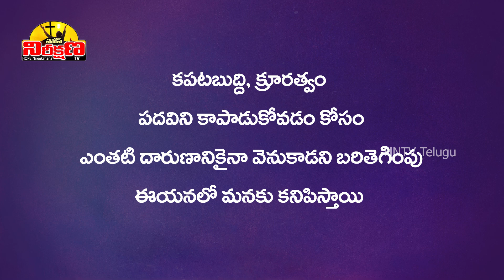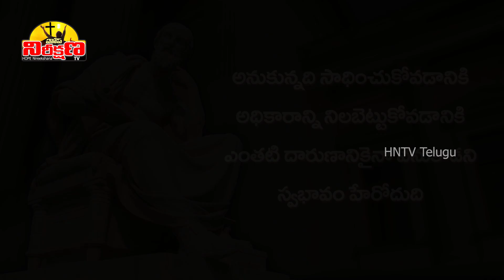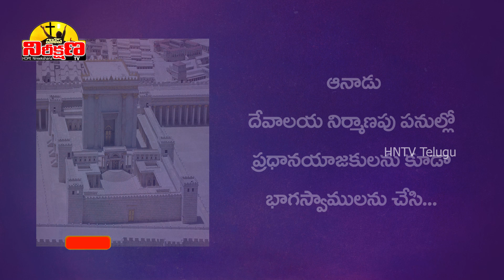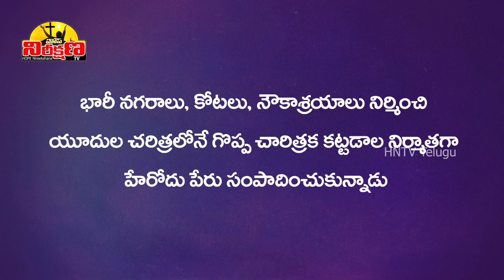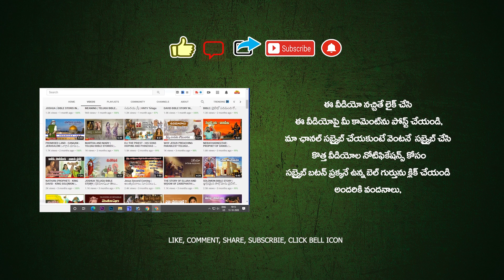హేరోదు మహారాజు | UNKNOWN FACTS ABOUT KING HEROD THE GREAT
హేరోదు మహారాజు, ఈయన్ని ద్వేషించని యూదులుగానీ క్రైస్తవులు కానీ ఉండరు. యూదులచరిత్రలోనే బహుక్రూరుడైన రాజుగా పేరుపొందాడు. కానీ ఈతనిలో కూడా మనం తెలుసుకోవలసిన కొన్ని విషయాలు దాగున్నాయి...
హేరోద్ ప్రజలచే హేరోదు ది గ్రేట్ అని ఎలా అనిపించుకోగలిగాడు, అసహ్యించుకునే హేరోదులో అంతటి మంచి లక్షణాలు ఏమున్నాయో.. మనమూ తెలుసుకోవాలి, రాజులకేరాజు, ప్రభువులకే ప్రభువైన యేసయ్య తృణప్రాయమైన యూదా రాజ్యాన్ని ఏలడానికే వచ్చాడని హేరోదు భావించాడు, జీవితాన్ని పాడుచేసుకుని చరిత్రహీనునిగా మిగిలిపోయాడు.
యెహోవా దేవునికి అద్భుతమైన దేవాలయాన్ని నిర్మించిన హేరోదు బెత్లెహేములో జన్మించింది సర్వలోకాన్ని పాలించే రారాజు అని తెలుసుకోగలిగి ఉంటే దేవునిలో సాక్షిగా, విశ్వాసిగా మరెన్ని అద్భుతమైన కార్యాలు ఈ భూమిపై చేసివుండేవాడో.. తప్పకచూడండి. మీ అభిప్రాయాలు కామెంట్ బాక్సులో వ్రాయండి.

Voice Over                  : Prasanth Nathala
Narration                    : Dr Vijaya Lakshmi N
Tech Support             : Pratheek Nathala
Presented By             : HOPE Nireekshana TV

Images Credits:
Image by Hippo PX
James Tissot, Public domain, via Wikimedia Commons
By Abraham Bloemaert - NwF4IhKB6EBxaA at Google Cultural Institute maximum zoom level, Public Domain,
Nicolas Poussin, Public domain, via Wikimedia Commons

Kind Herod Herod the Great herod archelaus herod antipas herod agrippa
Unknown Facts about Herod Why Herod became Herod the Great
second Jerusalem Temple Herod Palace herod massacre of the innocents
హేరోదు మహారాజు హేరోదుని గూర్చి మీకు తెలియని విషయాలు